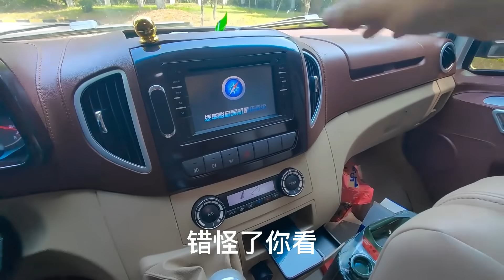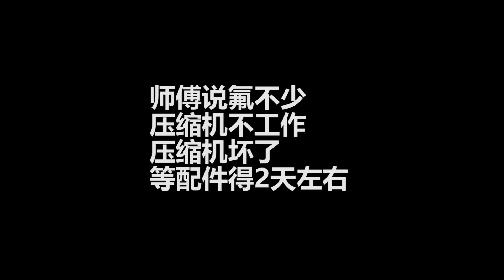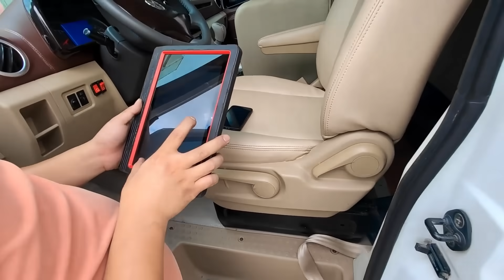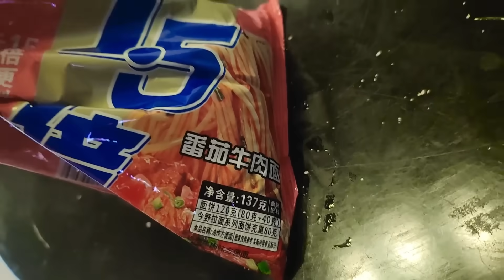参加网络拍卖购得房车，第一次走高速就出故障，被迫下高速去修车【穷游的似水年华】